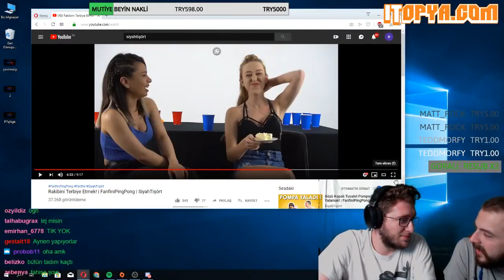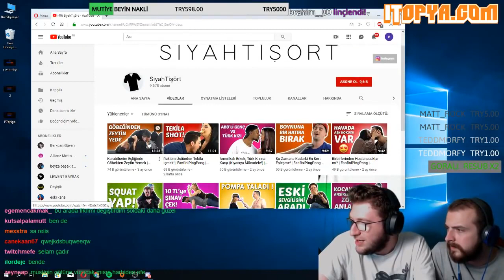Efe Uygaç Kızların +18 Cezalı Yarışmasını İzliyor - Twitch